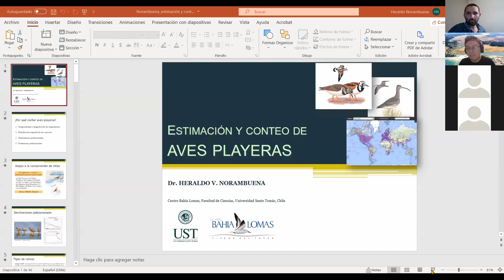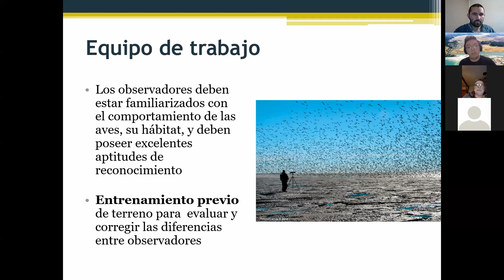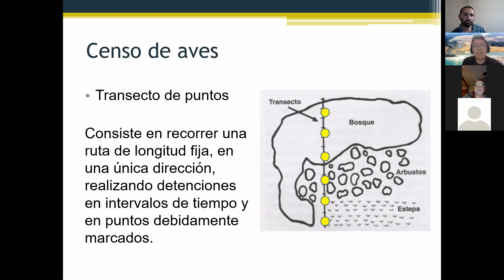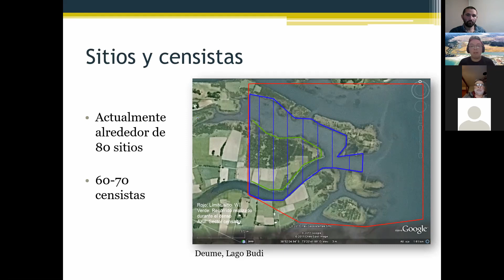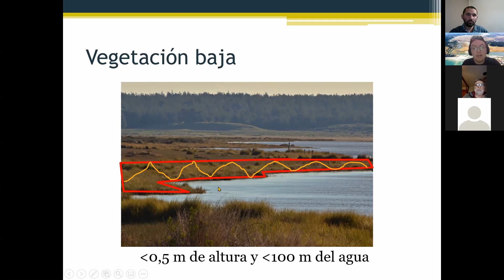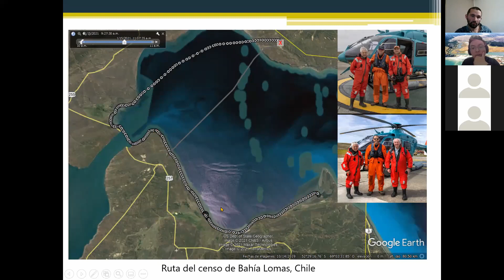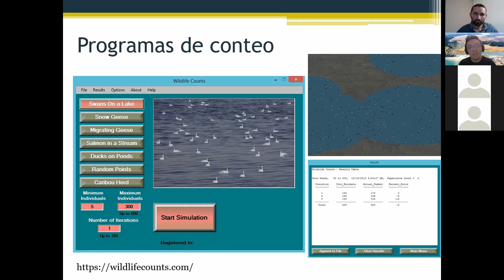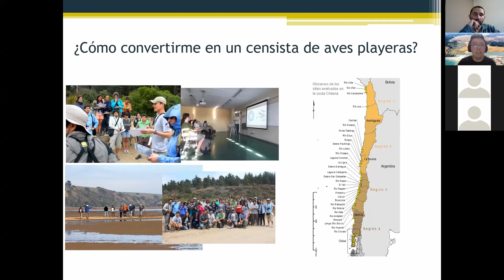Conociendo más a las aves playeras módulo 3: estimación y conteo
En esta sesión fue el Dr. Heraldo Norambuena, investigador del centro Bahía Lomas de la Universidad Santo Tomás quien nos guió en un recorrido por las principales metodologías utilizadas en nuestro país para el monitoreo de las poblaciones de este grupo de aves.